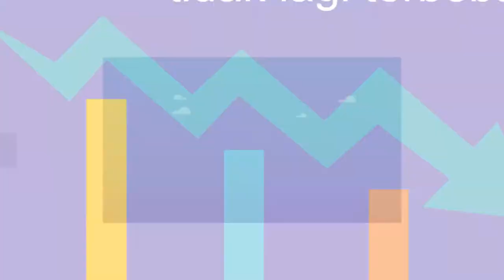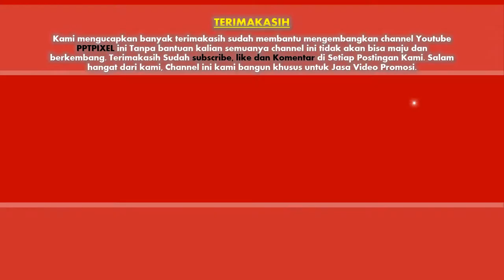Jasa membuat video promosi/iklan untuk produk dan jasa profesional di Kota Semarang sekitarnya